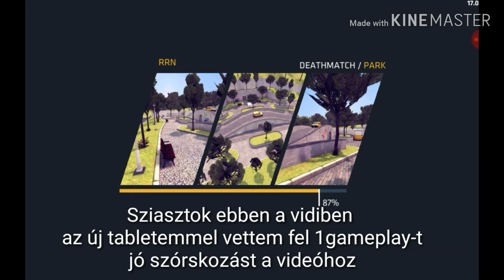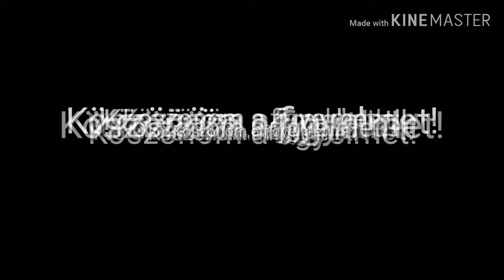Critical ops Park Deatmach Tabletes gameplay (a vidiben direkt lett el írva az eleje)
Ha tetszik akkor irakoz fel
Azért lett el írva mert nem lehetett máshogy le írni nem engedte a szerkesztő